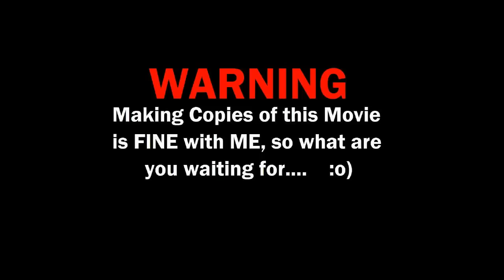Ollie-86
Just some Random Oliver video